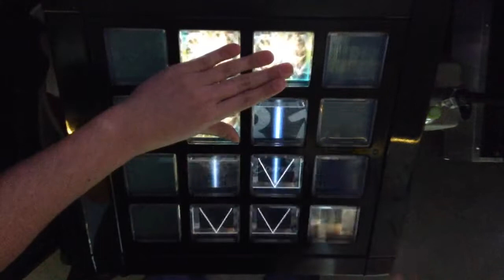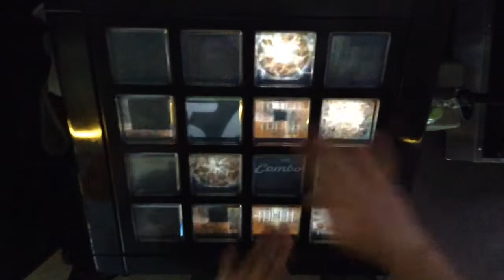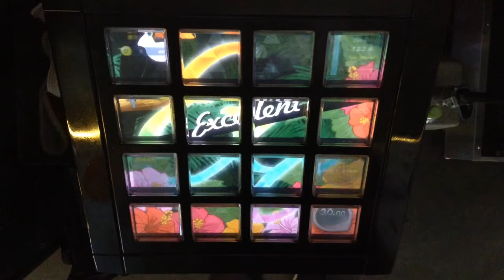[jubeat]嘆きの樹 (BEMANI SYMPHONY Arr.)[EXT] EXC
Player:RIKO.B-1(び〜)

アーティスト:金獅子 × Nagiha & Osamu Kubota ＋ gaQdan
Lv:9.7